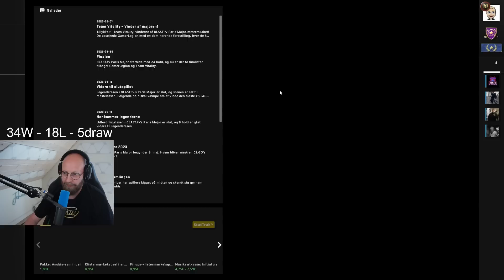Snyder han? Møder vanvittig gamer